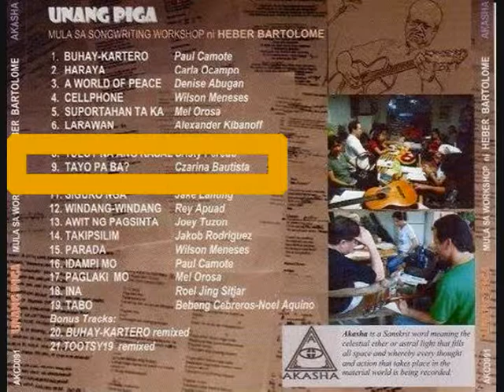Tayo pa Ba? - Czarina Bautista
Tayo pa Ba?
composed and performed by Czarina Bautista
track no. 9 of the Unang Piga Album